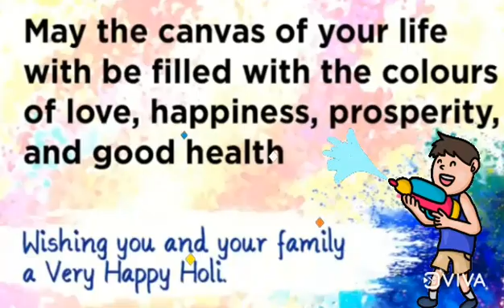🌈Happy holi to all